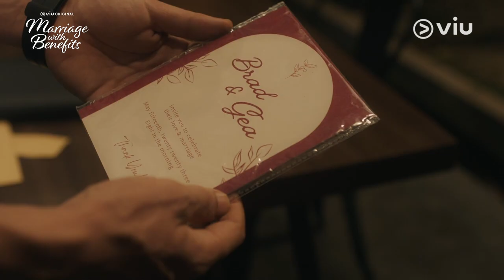Trailer Episode 9 | Marriage with Benefits | Jessica Mila, Abimana Aryasatya, Ayushita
Episode baru tayang setiap Jumat dan Sabtu. Nonton Viu Original Marriage with Benefits di sini

Hubungan Aksan dan Gea semakin merenggang karena Sonya terus meminta Gea menjauhi Aksan. Gea kemudian mengambil langkah besar dengan membuat pilihan yang menghancurkan hati Aksan.

Diadaptasi dari novel karya Handi Namire. Dibintangi Jessica Mila, Abimana Aryasatya, Ayushita, Tora Sudiro, Calvin Jeremy, Mentari De Marelle, Adil Luca, Rowiena Umboh, Yayu Unru, dan masih banyak lagi. Serial Viu Original Marriage with Benefits tayang mulai 2 Juni 2023, hanya di Viu.